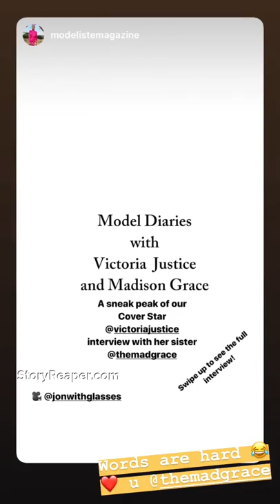Victoria Justice Instagram Stories Week of Sep 1 2019